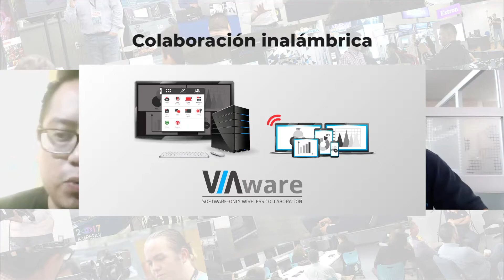Conoce la Familia VIA de KRAMER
🚨 Te presentamos la familia Kramer Via, Hardware y software para presentación y colaboración, solución disponible para compartir y colaborar mediante laptop, celulares y tabletas. 🚨

✨ Recuerda que Viewhaus es distribuidor autorizado de Kramer

Escríbenos en los comentarios qué te gustaría ver en los videos.

¡Tenemos muchas sorpresas para ti!